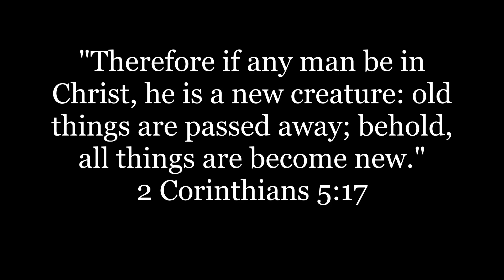Midweek Meditation 10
This week's meditation is on the idea of God's transformation of our lives - once we have admitted our need of transformation. Recycling and 'upcycling' are popular activities, but we have to recognize what something is before we can properly use it. The same goes for our lives as we recognize our need of God's salvation and strength.

God bless,
Pastor Johnson